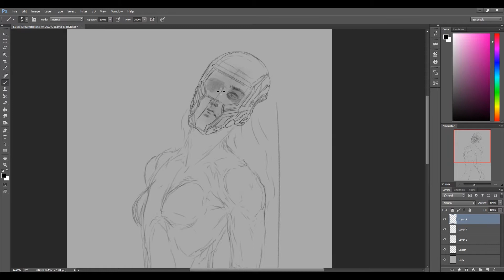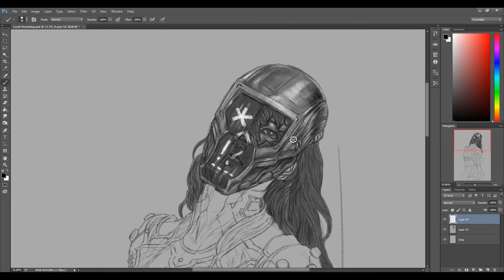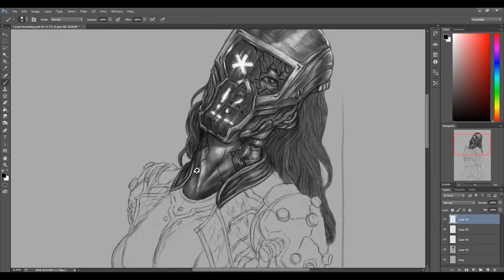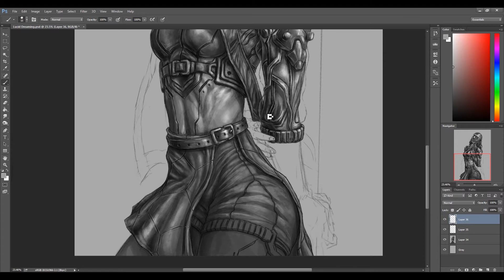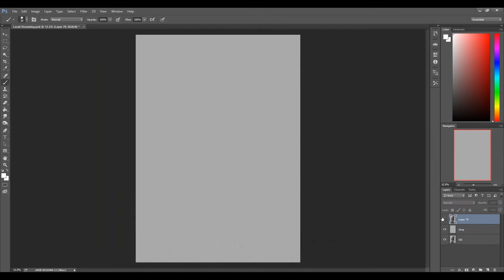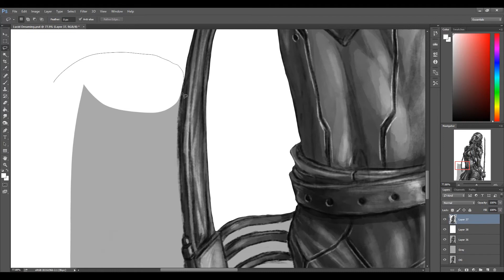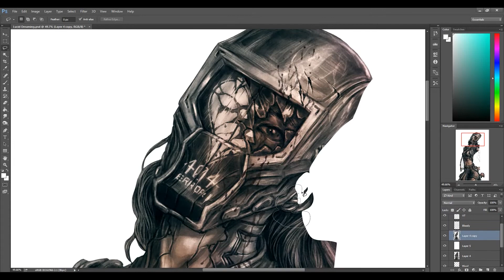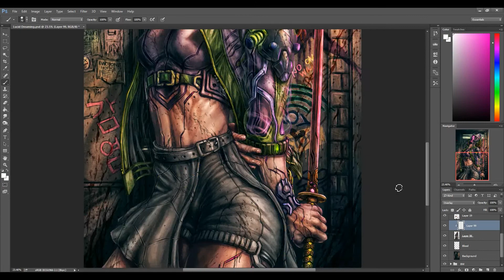"Lucid Dreaming" Introducing LUCID and The Original World of GL-ITCH - Digital Art Process by VT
Reintroducing to anyone and everyone an original character of mine, I present to you all... Lucid, a weapons dealer/engineer/nerd that's also quite good at fighting, especially with her special katana that's biometrically coded to her!!! She also loves to express herself via her helmet that changes imagery depending on her mood/emotional state!

What was once a TWICE art series called Project: Gl-Itch, which pretty much fancasted the members of TWICE as my own original characters/designs, is now officially just GL-ITCH!!! GL-ITCH, from here on out, will no longer be tied to TWICE, and it'll be its own thing altogether.

This particular illustration is my way of jumpstarting this cyberpunk world I'm currently building!!! I hope to set this world up even further with future art of her, the other characters I'll be reintroducing, and so much more! With enough fanfare and support, I should be able to turn all of this into a graphic novel series of sorts!

I'm not yet going to reveal her entire backstory and role in this narrative just yet, but I do plan to put in more and more details about the project and the overall lore as I put out more and more illustrations.

I do hope y'all stick around for that, and I thank you all for having stuck around this long!!!

Cheers! God bless!!!